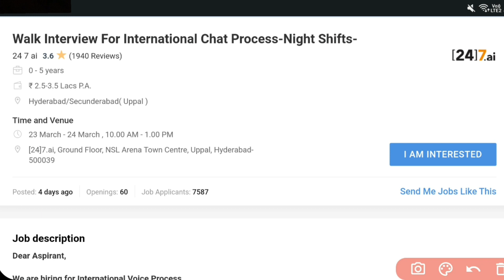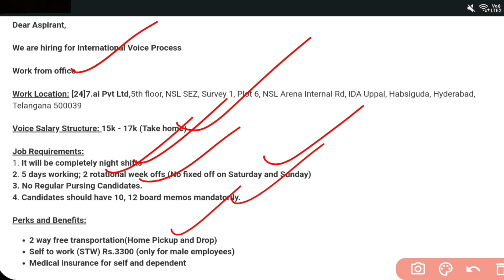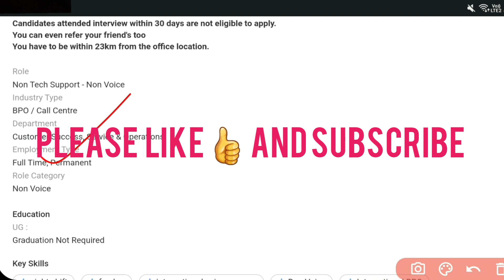24 7 Company Recruitment 2023 || Walk-In interviews || 12th Pass Jobs || Jobs in Hyderabad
24 7 Company Recruitment 2023 || Walk-In interviews || 12th Pass Jobs || Jobs in Hyderabad

Work Location: [24]7.ai Pvt Ltd,5th floor, NSL SEZ, Survey 1, Plot 6, NSL Arena Internal Rd, IDA Uppal, Habsiguda, Hyderabad, Telangana 500039

Jobs are taken from the following:
Naukri.com